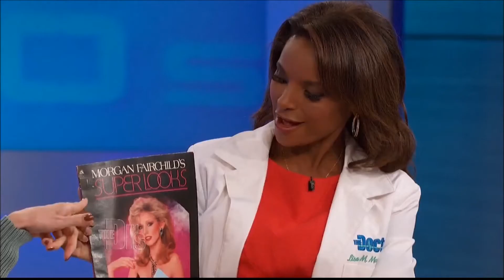Lisa Masterson The Doctors 11 13 12